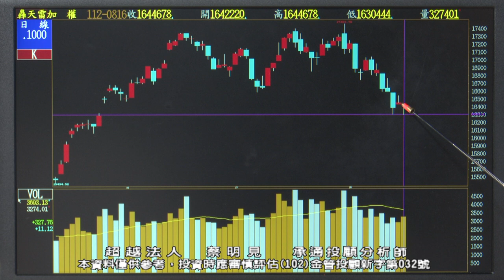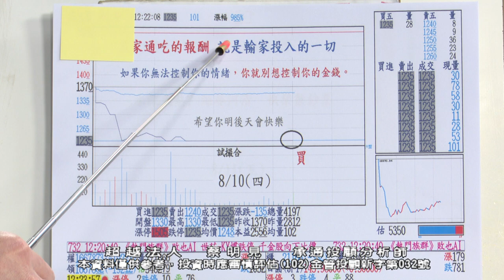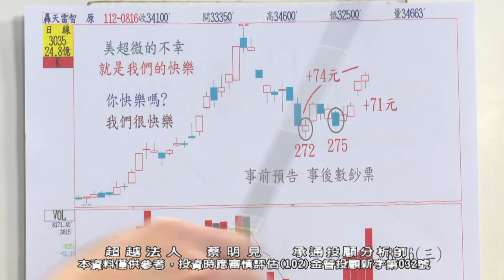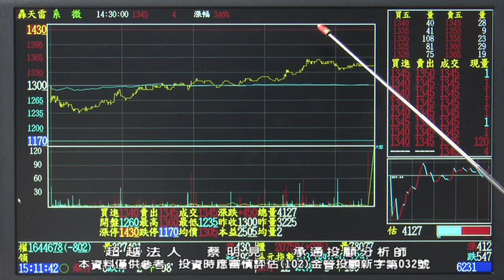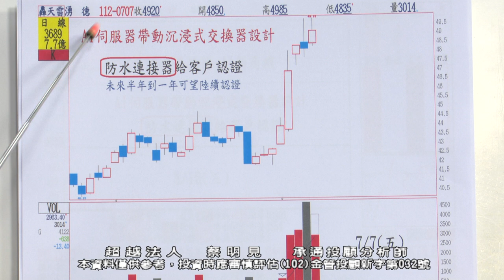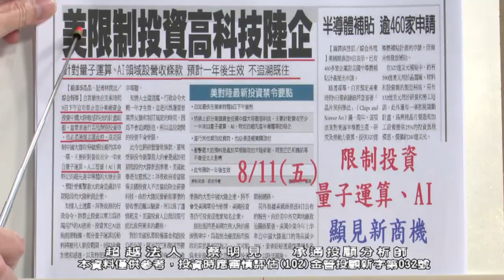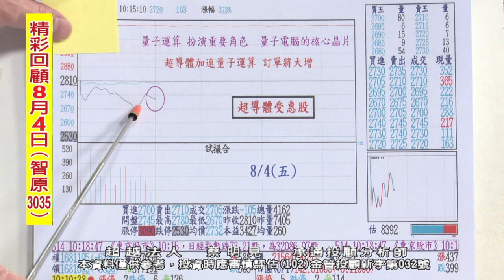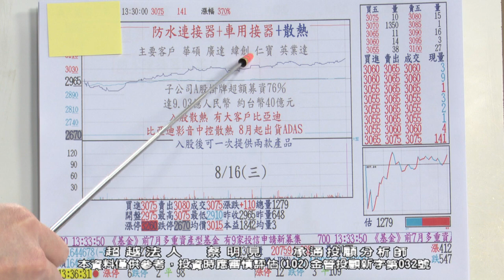20230816 1500 蔡明見 超越法人【指數破低 個股創高！鎖定AI新主流［智原 威盛 建準 系微 湧德］】